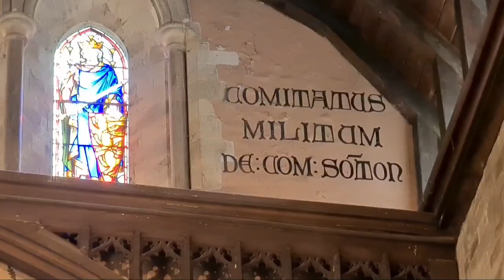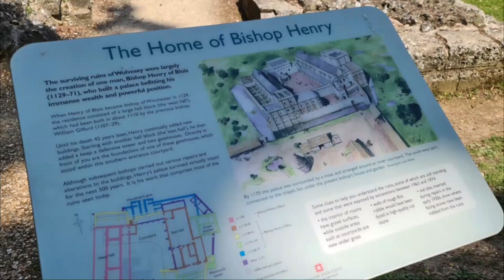EXPLORING WINCHESTER, ENGLAND | BAI ROCKS | KATROOPZ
Exploring Winchester, England to see the beautiful Winchester Cathedral, Wolvesey Castle and The Great Hall.